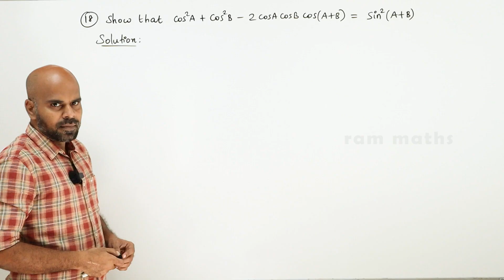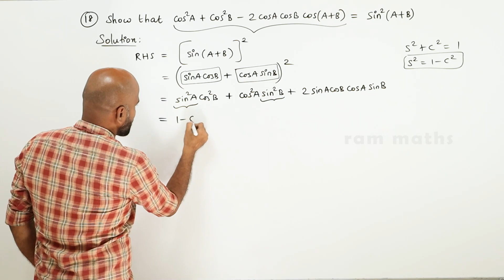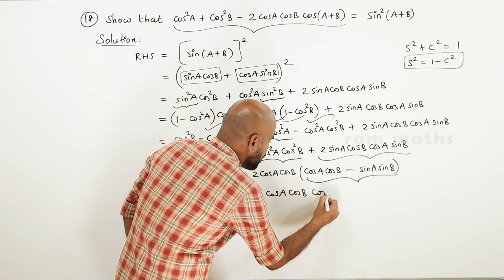11th | EX. 3.4 | Q.No.18 | TRIGONOMETRY | CHAPTER 3 | STATE BOARD | RAM MATHS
11th | EX. 3.4 | Q.No.18 | TRIGONOMETRY | CHAPTER 3 | STATE BOARD | RAM MATHS